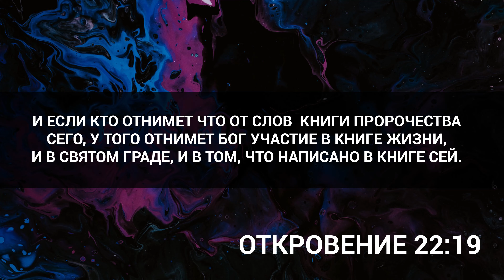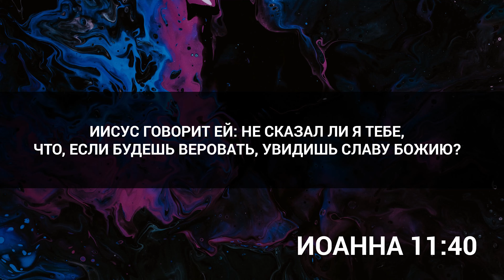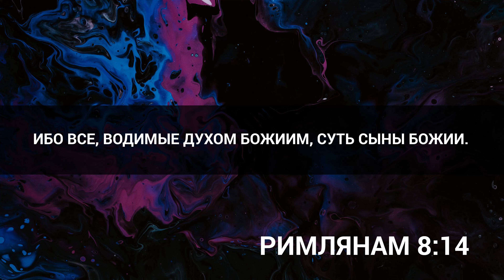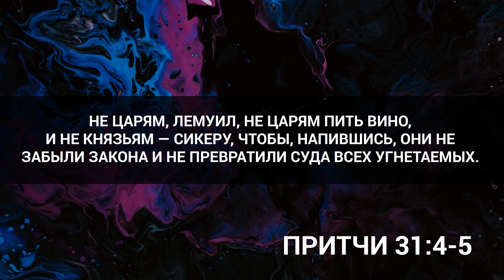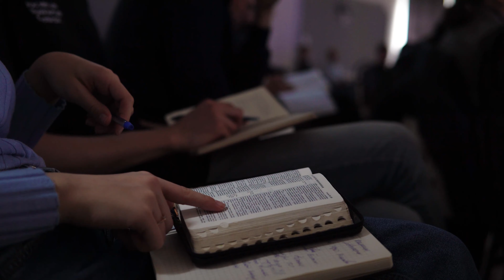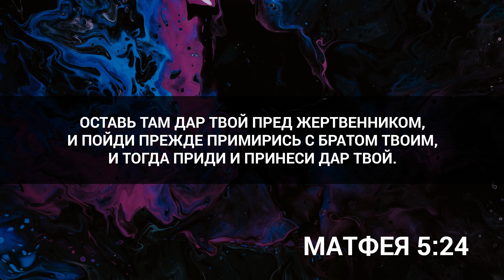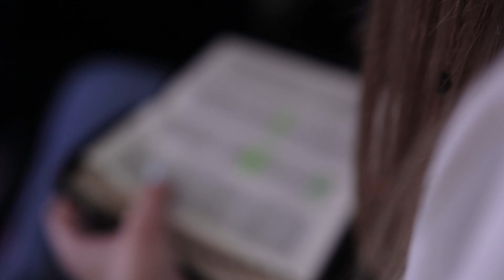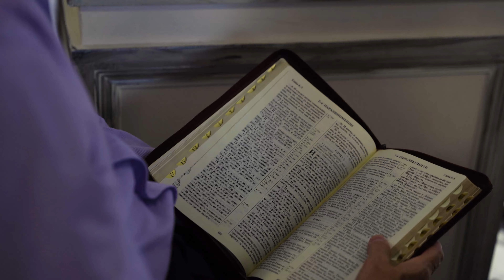На ЗЕМЛЕ, как на НЕБЕ!